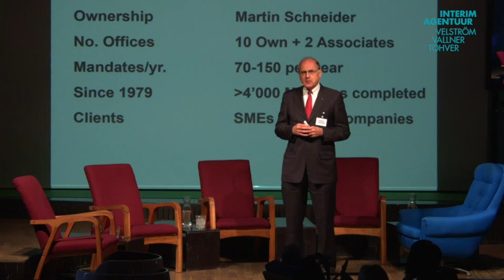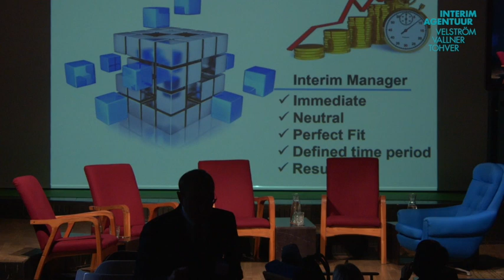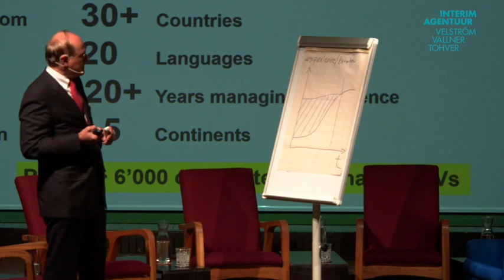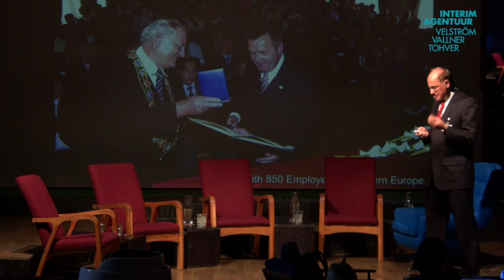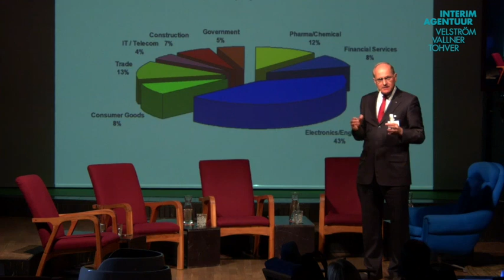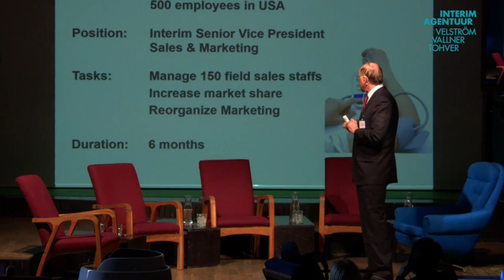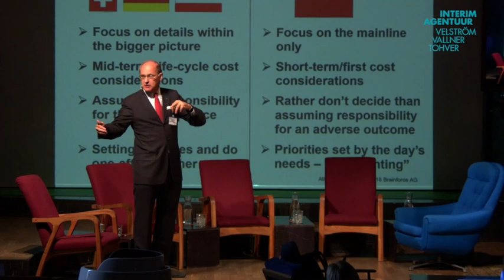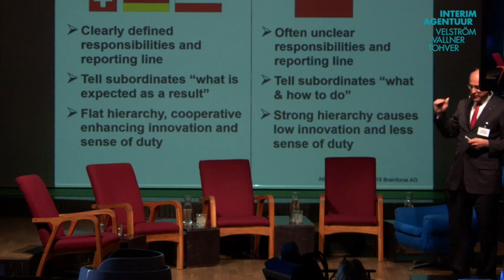Interim Konverents 2018: Mobiilse juhtimise kogemused maailma eri paigus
Tänapäeva majanduskeskkonnas sõltub toote, projekti või ettevõtte saatus kiirelt ligipääsetast oskusteabest. Õigeaegselt saabuv know-how on ka interim-juhi palkamise suurimaks väärtuseks. Loe edasi meie blogist